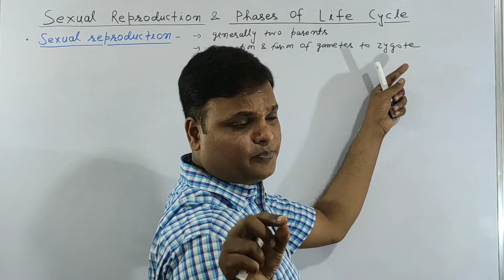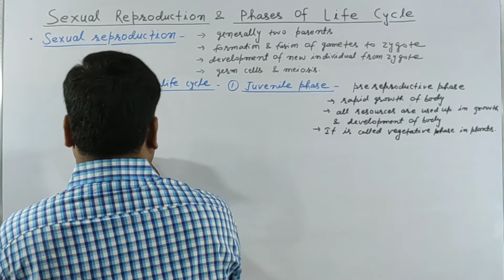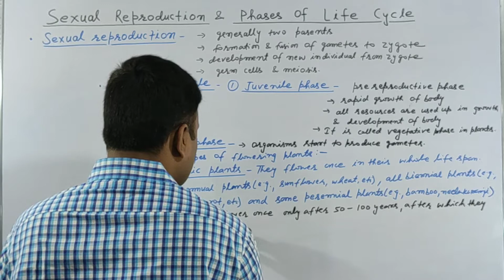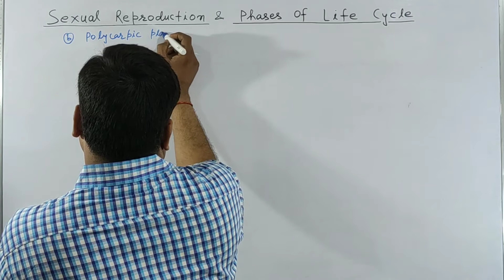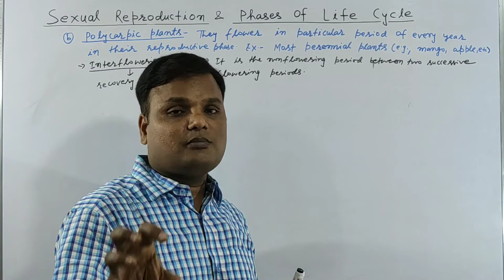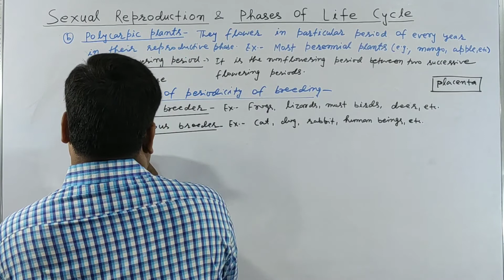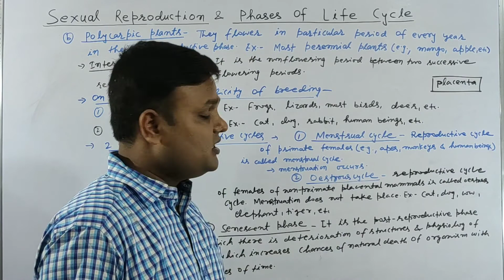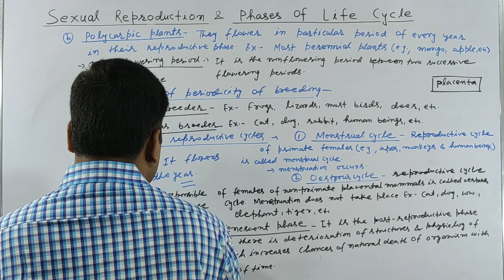Phases in life Cycle/Sexual Reproduction/Reproduction in Organisms Chapter 1 Class 12 Biology/Part 4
phases in life cycle of organism.
juvenile/reproductive/senescent phases.
monocarpic/Polycarpic plants.
seasonal/continuous breeders.
menstrual/oestrous cycles.